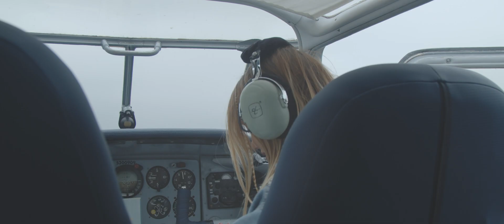VOLNA project — Vysche (неофициальное видео)